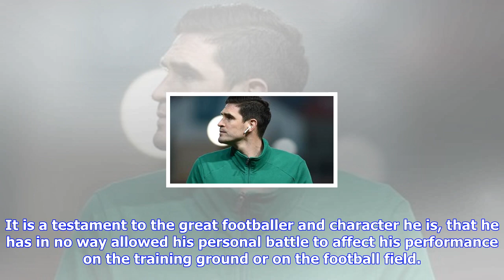Breaking News | Hearts to stand by kyle lafferty after he reveals his gambling addiction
Hearts to stand by kyle lafferty after he reveals his gambling addiction

Hearts chairwoman Ann Budge has vowed to stand by Kyle Lafferty after the striker admitted he is bat...